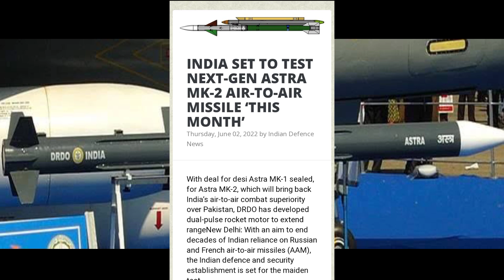भारतीय वायुसेना उतरी मैदान मे सरकार से दो टूक कह दिया स्वदेशी मिसाइल चाहिए विदेशी नहीं विदेश पर